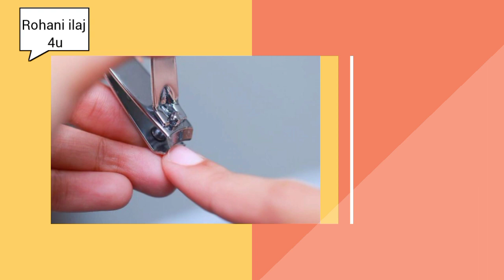Rizq Mein Tangi Ka Sabab | Rohani ilaj 4u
Voice: Abdul Rehman
Topic: Rizq Mein Tangi Ka Sabab
Label: Rohani ilaj 4u
Detail of this video in Roman English:

Rohani ilaj & Rohani Wazaif k channel "Rohani ilaj 4u" mein welcome!!

is video mein ap "Rizq mein tangi ki Ek wajha" jaan sakty hen.

"Rizq mein barkat aor Rohani wazifa for money" ham parhty hen. magar Rizq mein tanggi ki wajha maloom nahi hoti.. jis wajha sy Rizq mein problems aa jati hen. upload from rohani ilaj 4u.